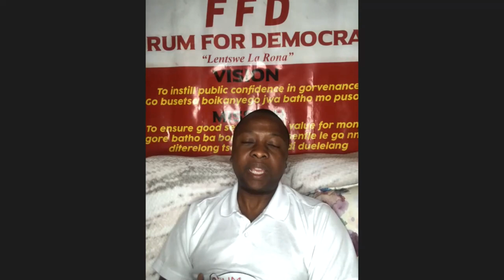Will of the people prevails in Zeerust as Forum For Democrats FINALLY takes their seat on council!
Thabiso Morebantwa of the Forum For Democrats (FFD) joins me once more on The Indaba Conversation with Chris.  We discuss the long but successful effort to be sworn on to the municipal council after his party the FFD won a seat in the November 2021 municipal election in Northwest Province.

We first became aware of the party and how an error by the Independent Electoral Commission resulted in the FFD seat erroneously awarded to the EFF and how the IEC ignored the matter when an independent election analyst (Michael Atkins) and then the FFD brought it to their attention in November.  It was only after the Freedom Advocacy Network (FAN) and its attorney contacted the IEC that they reviewed the situation and confirmed their error.  Now five months after that conclusion and glacial steps by the municipality, the FFD will finally seat their representative on the council.

Thabiso Morebantwa, Forum For Democrats, FFD, Michael Atkins, Freedom Advocacy Network, FAN, IEC, Zeerust, Ramotshere Moiloa, Northwest Province